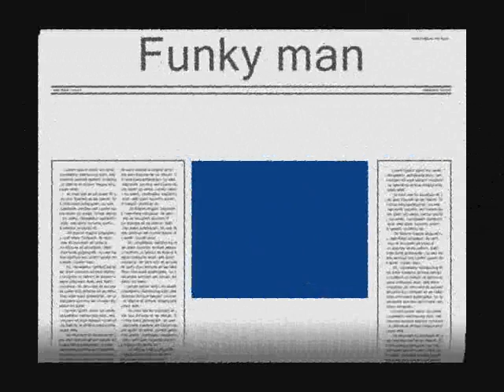Inversio Band Fanky band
zene gitár zongora jazz rock guitar instrument művészbejáró vágó bóli dudi Attila